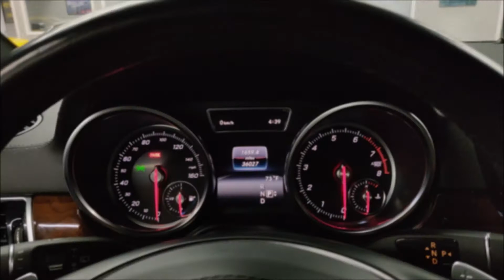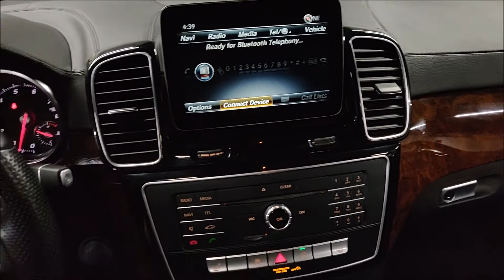2019 Mercedes-Benz GLS 450 4MATIC! $75K MSRP! Power Folding 3rd Row Seats! Startup and Walk Around!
$75,975 MSRP and 1 OWNER! 9 Speed Automatic! Powered by a Twin Turbo 3.0L V6 Engine! 9 Speed Automatic Transmission! Loaded with Apple CarPlay, Blind Spot Assist, Remote Start, Smartphone Integration, Lane Keep Assist, AIRMATIC Suspension, Rear View Camera, 19" 5 Spoke Wheels, Memory Package, Mirror Package, Heated Front Seats, Power Liftgate, Premium Interior Lighting, Power Folding 3rd Row Seating and so much more! 100% Carfax Certified with clean title and no stories. We accept all trades and arrange nationwide shipping. Complete with floor mats, books, manuals and two keys. Still covered under factory warranty until 50K miles and qualifies for extended warranties. Qualifies for low rate financing with approved credit. Buy smart from Diamond Motorworks!